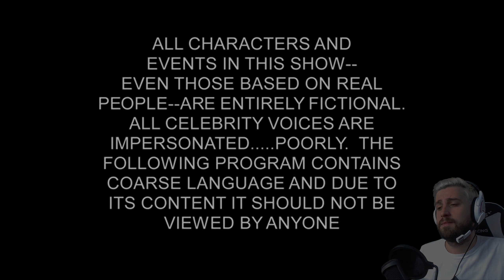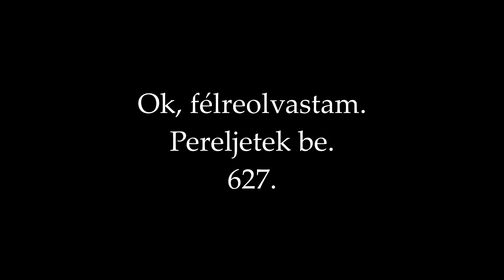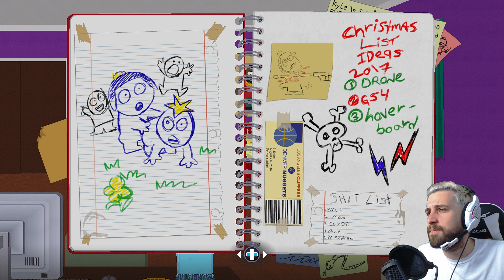CSINÁLJ MAGADBÓL SZUPERHŐST 🤖⚠️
Újjászületünk a South Park: The Fractured But Whole sorozat 1. epizódjában! 🐧
🎮 Katt és nézd meg a játékot!

Érdekel a videóim tecnnikai háttére? 📷
💻 Konfiguráció ► HAMAROSAN